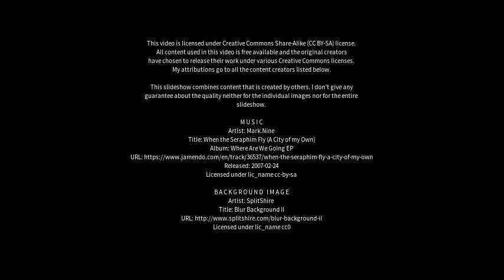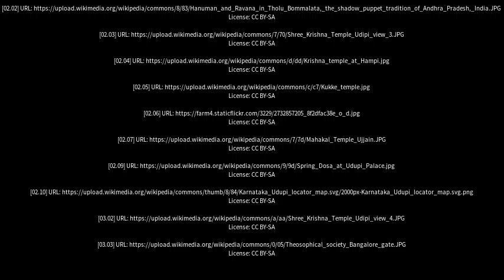Best places to visit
Best places to visit - Udipi (India) Best places to visit - Slideshows from all over the world - City trips, nature pictures, etc.